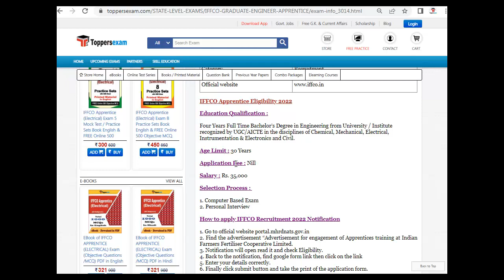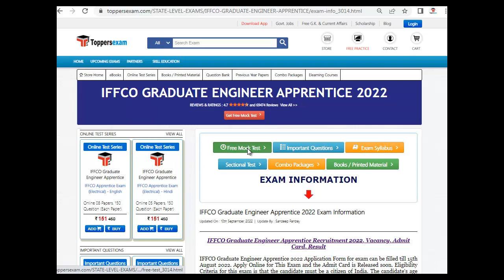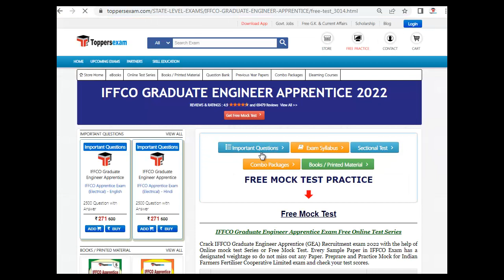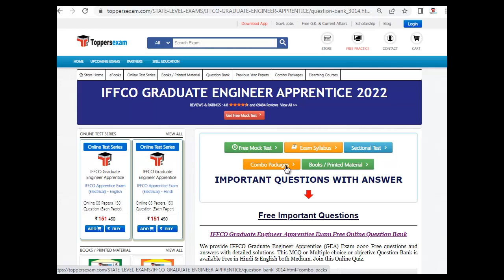IFFCO GRADUATE ENGINEER APPRENTICE Syllabus, Exam Pattern, Question Paper, Study Material 2022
IFFCO GRADUATE ENGINEER APPRENTICE Exam 2022 Detailed, Update Syllabus & Pattern. For Preparation of IFFCO GRADUATE ENGINEER APPRENTICE  2022 we Provide Books, eBooks, Booklet, Sample Paper, Solved Paper, Printed Material, Frequently Asked Question, Question Bank, Mock test, Online Test Series, MCQ, Practice Set, Questions and Answers, Exam Pattern, Previous Year Paper, Important Questions, Preparation Tips & Strategy IFFCO GRADUATE ENGINEER APPRENTICE  2022 Exam , Study Material and More at Toppersexam.com

For IFFCO GRADUATE ENGINEER APPRENTICE 2022 Mock test 2022

For IFFCO GRADUATE ENGINEER APPRENTICE 2022 Book & Printed Material 2022

For IFFCO GRADUATE ENGINEER APPRENTICE 2022 Important Questions 2022